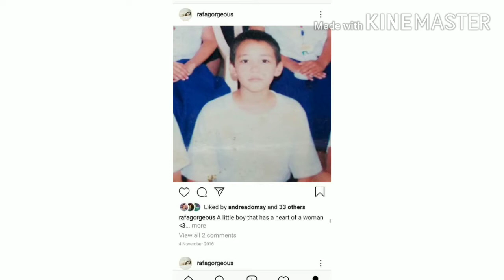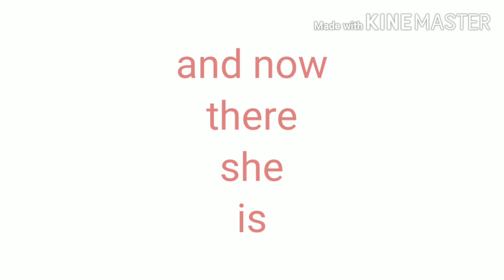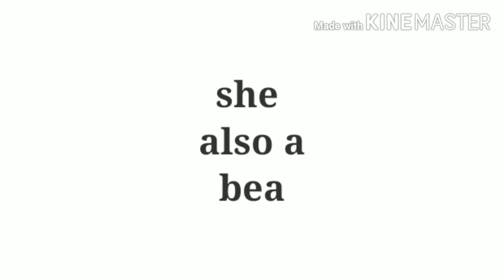MALA LABANUS SA PUTI SESZ